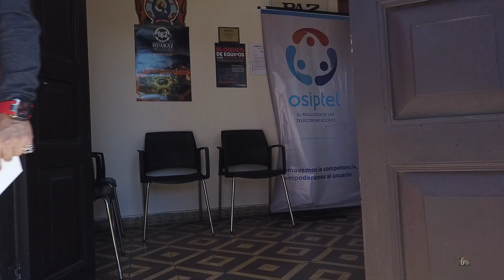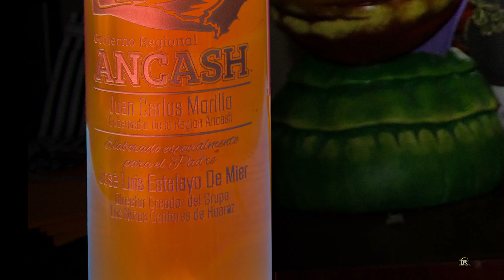Viaje a Perú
Viaje de México a Perú pasando por El Salvador..
El Salvador.
Lima Perú.
Huaraz.
Llanganuco.
Huascarán.
Conococha.
Convento de los Descalzos.
El Callao.
Plaza de Armas de Luma.
Catedral de Lima.
El Señor de los milagros Lima.
Santa Rosa de Viterbo.